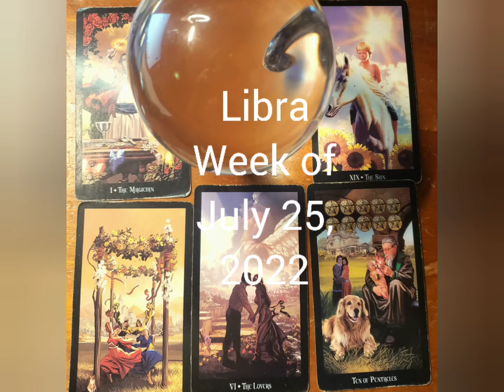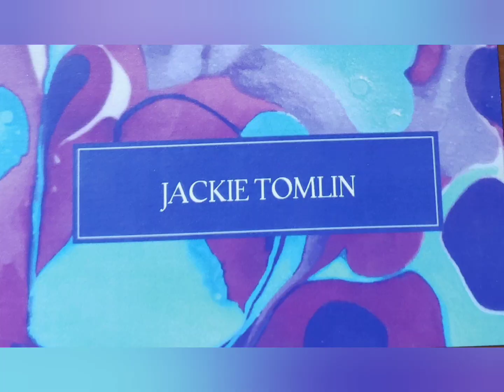LIBRA Taking some time to yourself the week of July 25 2022